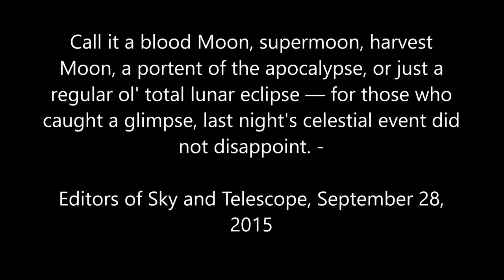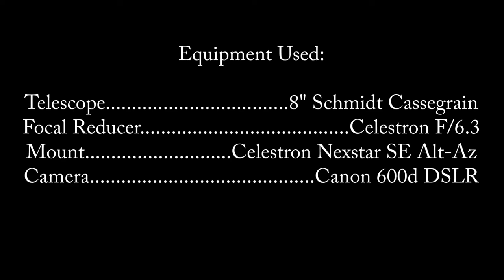27 Sep 15 Blood Moon Revised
This is simply a little more refined version of what was released.  The phases are more smoother of the eclipse, plus an added graphic detail at the end.